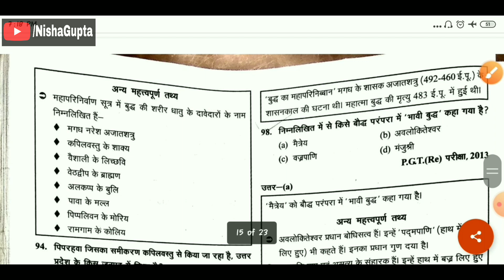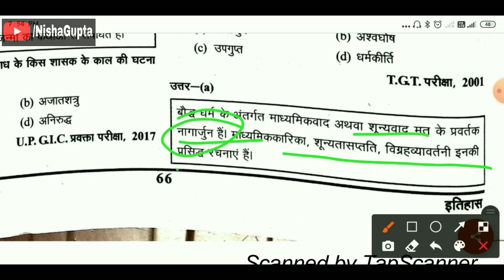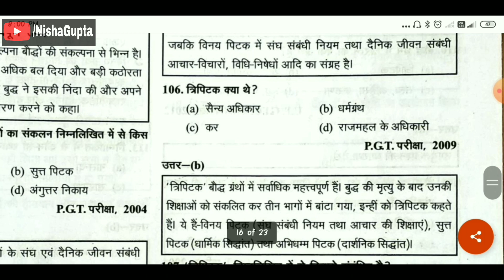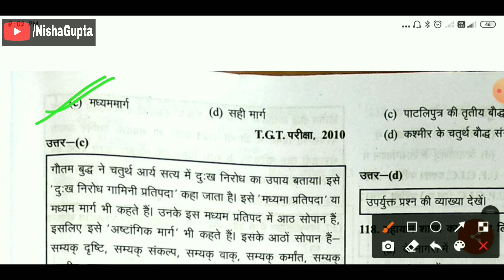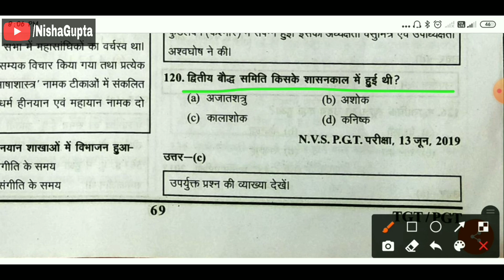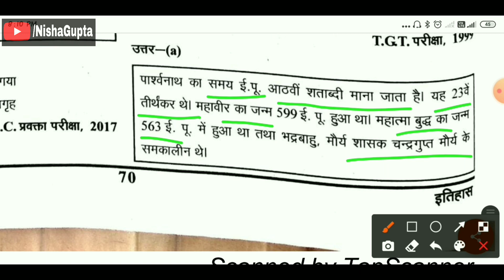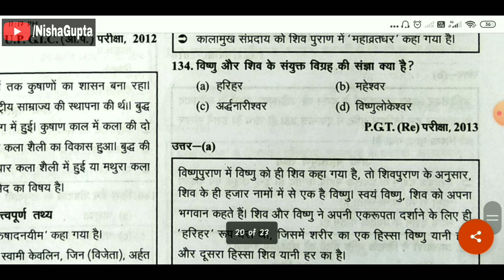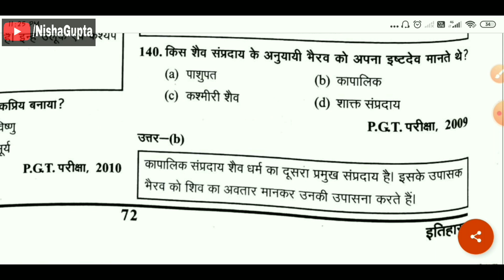GHATNA CHAKRA History series|Dharmik Andolan part-4/4|History Important MCQ|Jain,Boudh dharma,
GHATNA CHAKRA History series|History Important MCQ|Dharmik Andolan|Jain,Boudh dharma|UPSC,NET,PGT..

hi!
Aaj main aaplogo ke sath Ghatna chakra ki series Ko continue krne ja Rahi hu. yah ghatna chakra ka tisra path hai. jisaka nam hai "Dharmik Andolan". is path me hum vibhin dharmo ke bare me padhenge Jaise Jain dharma, Boudh dharma, shav dharama etc. yah history ke important MCQ karaye ja rahe hain to bilkul se video Ko pura dekhe or achhi Lage to like , share and subscribe jarur kare.

GHATNA CHAKRA SERIES:-👇

CHAPTER-1

CHAPTER-2

ghatna chakra history important question
itihas ke mahatvapurna Prashan